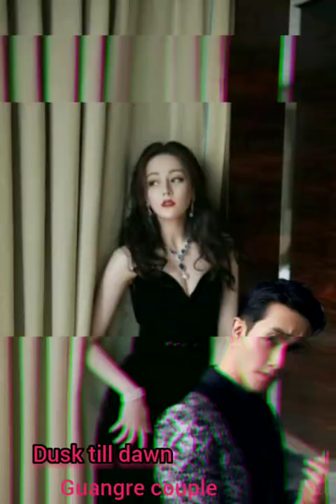Dilraba dilmurat x gao weiguang (Dusk till Dawn)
Hello their 😊hope you like this video that I uploaded this time. Please don't judge my work. 😊😊